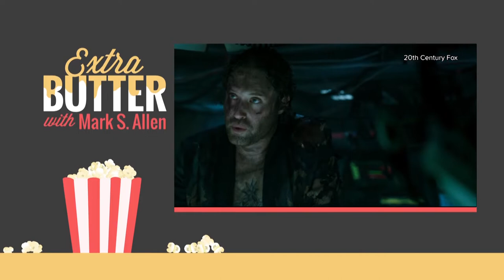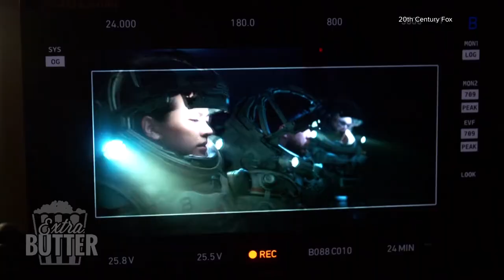Trolls World Tour, Underwater, and Sergio | Extra Butter Reviews & Interviews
Extra Butter talks with the stars of some new movies you can watch while stuck at home. Justin Timberlake talks about 'Trolls World Tour' plus a flashback interview from 'Shrek 3.' Mark S. Allen talks with Shawn Edwards about why families are loving the new movie.

Also Kristen Stewart talks about making the movie 'Underwater.' And interviews with Jessica Henwick and Mamoudou Athie.

And Mark S. Allen talks with Wagner Moura and Greg Barker about their new Netflix movie 'Sergio.'

Mark also chats with Addison & Shawn Cash about their at-home remake of 'The Princess Bride.'

Clips & Interviews provided by:
20th Century Fox
Netflix
Paramount Pictures
Searchlight Pictures
Universal Pictures